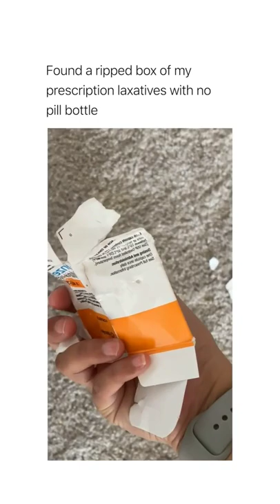Found a ripped box of my prescription laxatives with no pill bottle